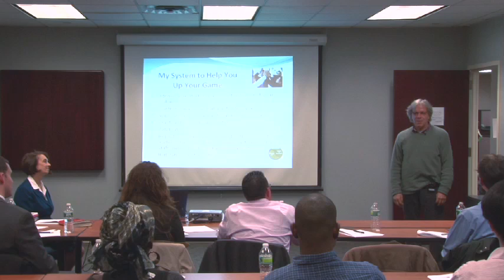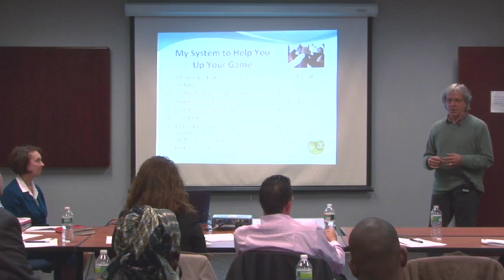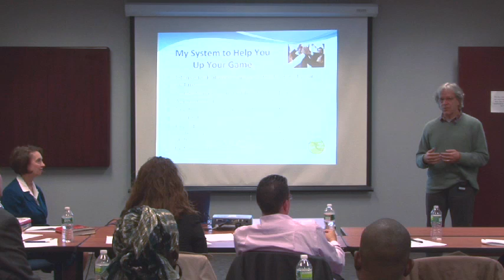Working with Jeri from Lenny Sass